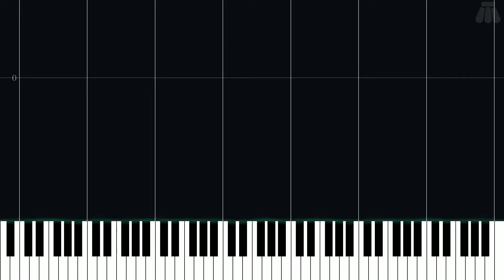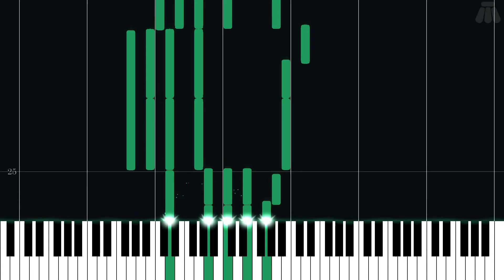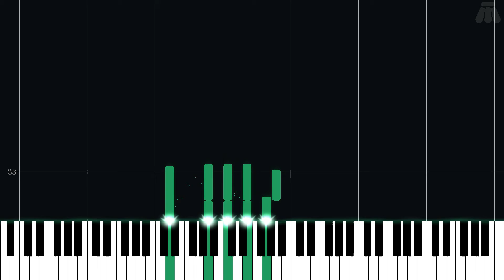Eight Melodies - EarthBound - Easy Piano Tutorial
Easy Piano Tutorial for Eight Melodies from EarthBound (1994) in the EarthBound/Mother series.